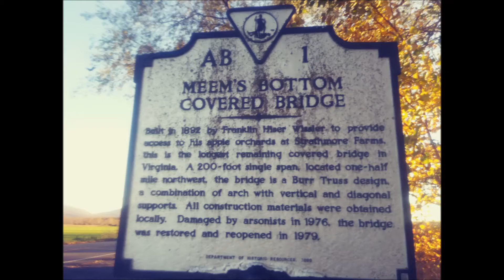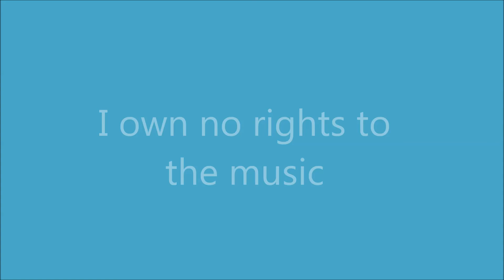covered bridge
Just Something Real Quick On My Drive South.                                                     There are a total of 7 left in the state, it just happened that this one was on the way.   It is a pretty impressive wood structure.